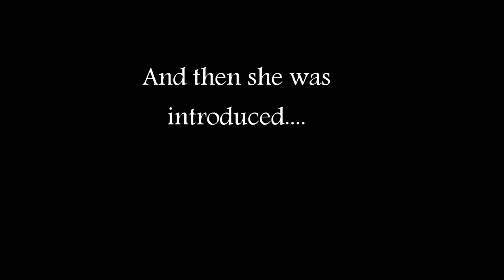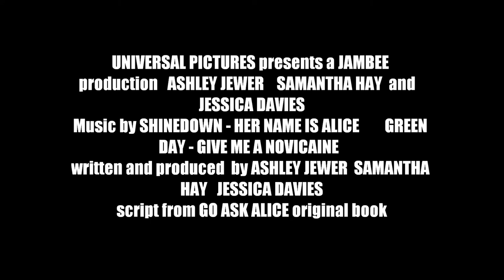Go Ask Alice trailer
Me, Sam and Jess made a trailer of my favorit book "Go Ask Alice" for our High School Film class. I have a pretty crappy editor so it's not amazing. The music is pretty messed up but after it constantly freezing and glitching I gave up. And it was done pretty fast. Anyway... :)

Music: Shinedown - Her name is Alice and Green Day - Give me novicaine